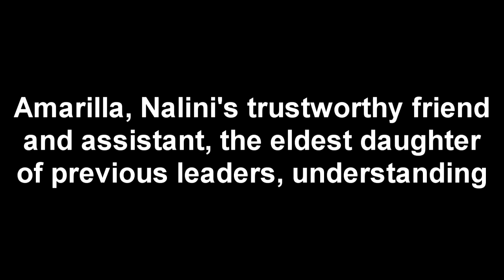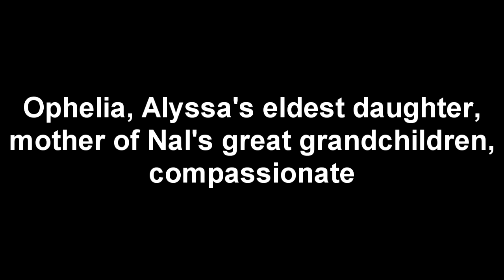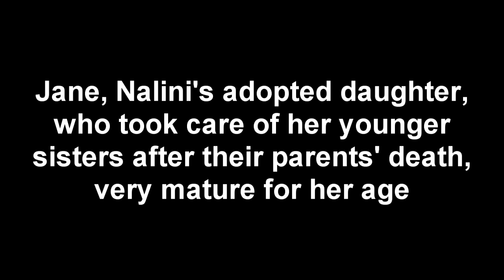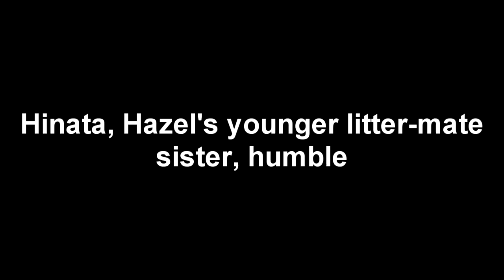Meet The Morning Dew Tribe!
The song used is "Livin' for something" by Janelle, one of my childhood songs :)

Editted by: ANTC
Pictures: Google, Meerkats Wiki & (probably) Meerkat Manor
Song: Janelle - Livin' for somethin'
Programme: SV MS 11